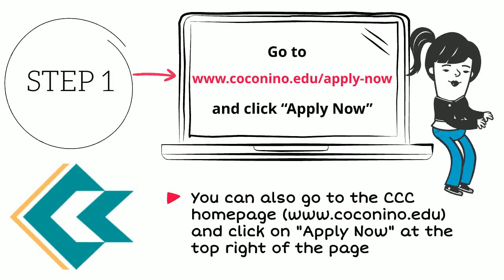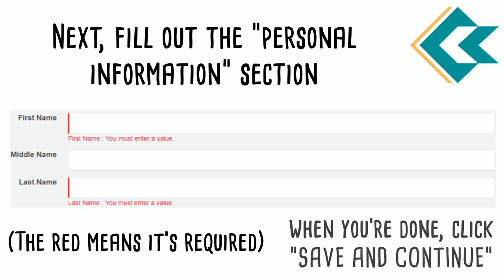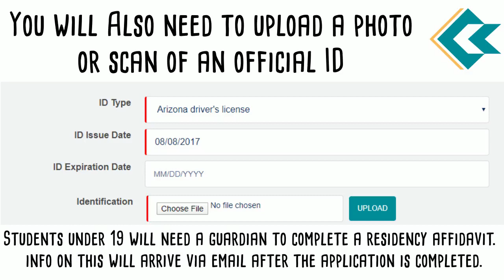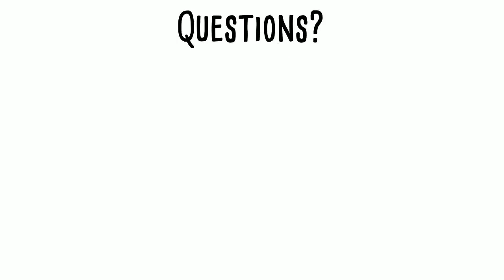How to apply for regular admission at CCC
Here are the steps to take to apply for regular admission to Coconino Community College.